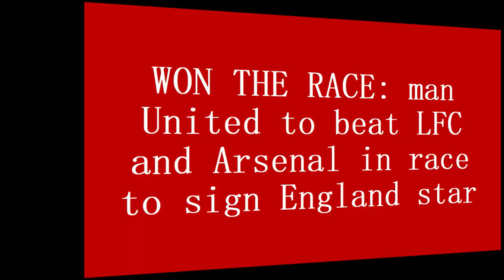🔴WON THE RACE❤: man United to beat LFC and Arsenal in race to sign England star